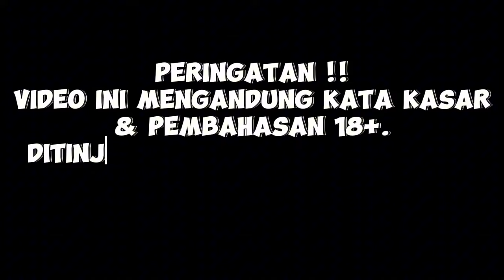Kesan SWAN Ketemu MAS DEAN & Bala Bala Pertama Kali❗Satu DC Bahas Jidat BOO❗DC Bala Bala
full ada di sc yt : hamdan27